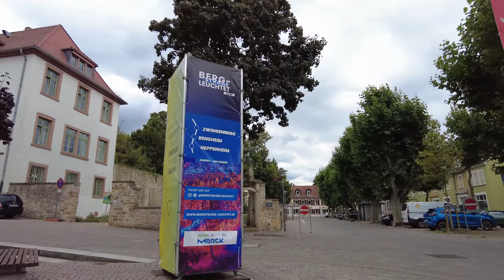🇩🇪 Germany Walking Tour - Heppenheim City, Germany - Church Tour, Travel to Europe 2022,4K 60fps UHD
Heppenheim is the seat of Bergstraße district in Hesse, Germany, lying on the Bergstraße on the edge of the Odenwald. It is the birthplace of 4-time Formula One World Champion Sebastian Vettel.